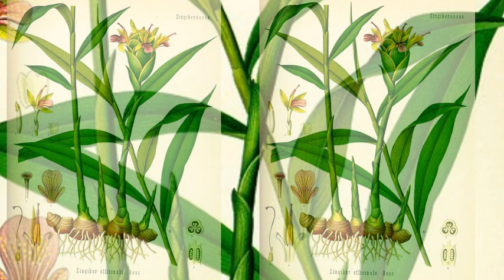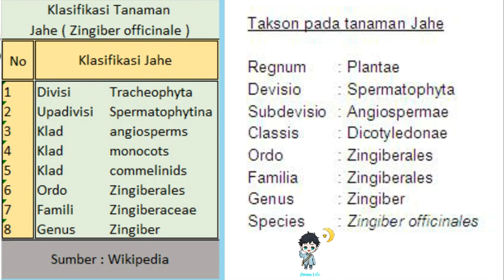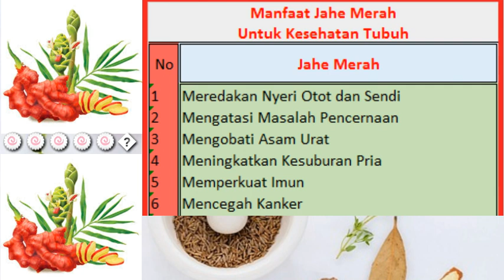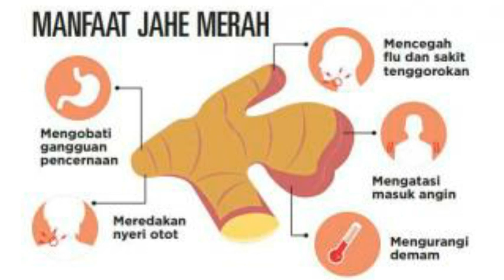Seputar Info tanaman Jahe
Tanaman jahe
1. Klasifikasi
2. Jenis Jahe
3. Manfaat jahe
4. Kandungan gizi